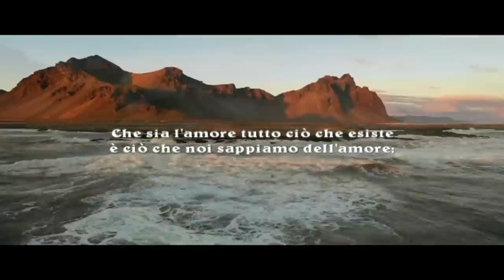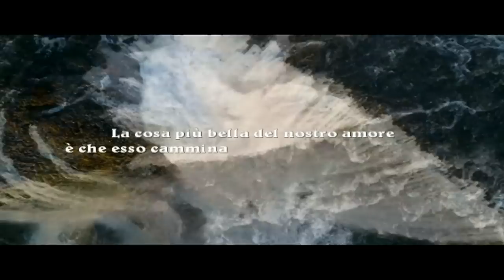Che sia l'amore tutto ciò che esiste. La cosa più bella del nostro amore.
Che sia l'amore tutto ciò che esiste.

è ciò che noi sappiamo dell’amore;
e può bastare che il suo peso sia
uguale al solco che lascia nel cuore.

Emily Dickinson

La cosa più bella del nostro amore.

La cosa più bella del nostro amore è che esso
non ha razionalità né logica.
cammina sull’acqua e non affonda.

Nizar Qabbani

Let love be all that exists.

May love be all that exists
it is what we know of love;
and its weight may suffice
equal to the furrow it leaves in the heart.

Emily Dickinson

The most beautiful thing in our love.

The most beautiful thing about our love is that it
it has no rationality or logic.
walk on water and don't sink.

Nizar Qabbani

Lass die Liebe alles sein, was existiert.

Möge Liebe alles sein, was existiert
es ist das, was wir von Liebe wissen;
und sein Gewicht kann ausreichen
gleich der Furche, die es im Herzen hinterlässt.

Emily Dickinson

Das Schönste in unserer Liebe.

Das Schönste an unserer Liebe ist, dass es
es hat keine Rationalität oder Logik.
auf dem Wasser gehen und nicht sinken.

Nizar Qabbani

Laissez l'amour être tout ce qui existe.

Que l'amour soit tout ce qui existe
c'est ce que nous savons de l'amour;
et son poids peut suffire
égal au sillon qu'il laisse dans le coeur.

Emily Dickinson

La plus belle chose dans notre amour.

La plus belle chose à propos de notre amour est qu'il
il n'a aucune rationalité ou logique.
marcher sur l'eau et ne pas couler.

Nizar Qabbani

Que el amor sea todo lo que existe.

Es lo que sabemos del amor.
y su peso puede ser suficiente
Igual al surco que deja en el corazón.

Emily Dickinson

Lo más bonito de nuestro amor.

Lo más bonito de nuestro amor es que
No tiene racionalidad ni lógica.
Camina sobre el agua y no te hundas.

Nizar Qabbani

Deixe o amor ser tudo o que existe.

Que o amor seja tudo o que existe
é o que sabemos do amor;
e seu peso pode ser suficiente
igual ao sulco que deixa no coração.

Emily Dickinson

A coisa mais linda do nosso amor.

A coisa mais linda sobre o nosso amor é que
não tem racionalidade ou lógica.
ande na água e não afunde.

Nizar Qabbani

Nech je láska všetko, čo existuje.

Môže byť láska, ktorá existuje
je to to, čo poznáme z lásky;
a jeho hmotnosť môže stačiť
rovná brázde, ktorú zanecháva v srdci.

Emily Dickinsonová

Najkrajšia vec v našej láske.

Najkrajšia vec na našej láske je, že to je
nemá žiadnu racionalitu ani logiku.
chodiť po vode a nie drez.

Nizar Qabbani

Fie ca iubirea să fie tot ceea ce există.

Poate iubi să fie tot ce există
este ceea ce știm despre dragoste;
iar greutatea sa poate fi suficientă
egală cu brazda pe care o lasă în inimă.

Emily Dickinson

Cel mai frumos lucru din dragostea noastră.

Cel mai frumos lucru despre iubirea noastră este acela că este
nu are raționalitate sau logică.
plimbați-vă pe apă și nu vă scufundați.

Nizar Qabbani